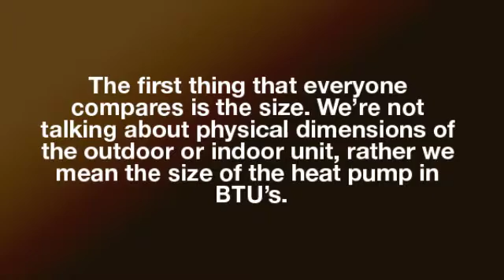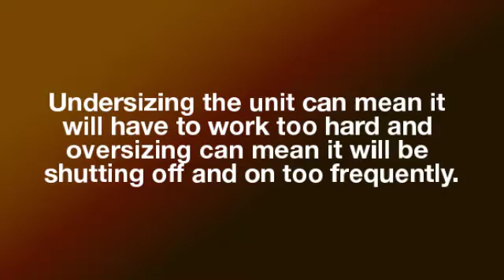Ductless Mini Splits by in Minisplitwarehouse.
The British thermal unit (Btu or BTU). SIZE – IN BTU’S. The first thing that everyone compares is the size. We’re not talking about physical dimensions of the outdoor or indoor unit, rather we mean the size of the heat pump in BTU’s.